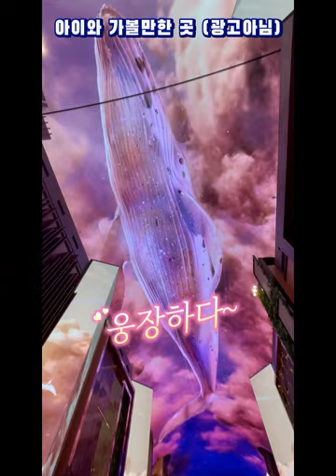아이랑 꼭 가보세요 [아이와가볼만한곳] 大반전💕inspire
아이랑 꼭 한번 가보세요~ 아빠가 더 좋아하나?

채널 방문에 감사 드립니다